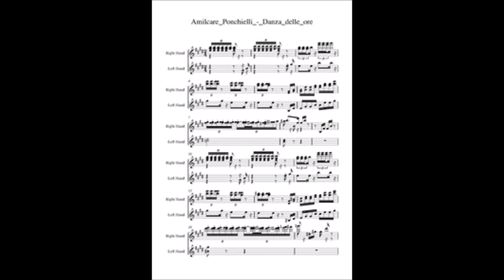Amilcare Ponchielli: Danza delle ore, "La gioconda", 1874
Arranged by Domenico Carella
Trascrizioni:
Julio Salvador Sagreras, per chitarra classica.
La "Danza delle ore" è l'unico brano di un compositore italiano utilizzato dalla Disney nel film musicale di animazione Fantasia, nonché l'unico estratto d'opera utilizzato sia in questo che nel successivo Fantasia 2000. Prima di "Fantasia", la "Danza delle ore" è apparsa nel cartone animato del 1929 "Springtime" della serie "Silly Symphonies".

Il brano è stato utilizzato dalla Sip prima e da Telecom Italia poi, come musica del servizio telefonico "ora esatta". Wikipedia